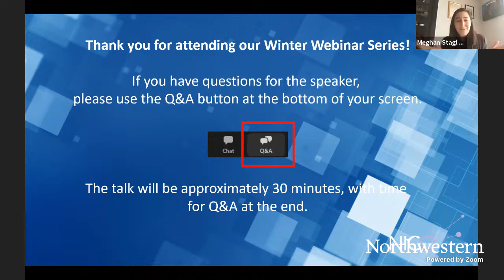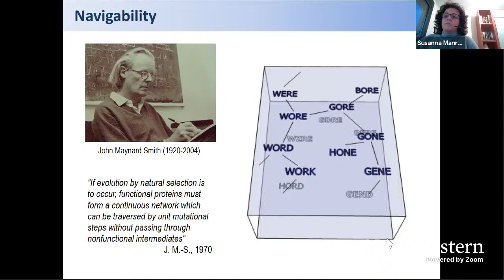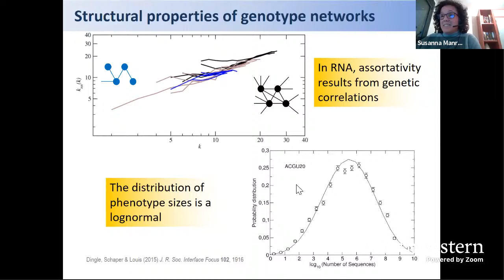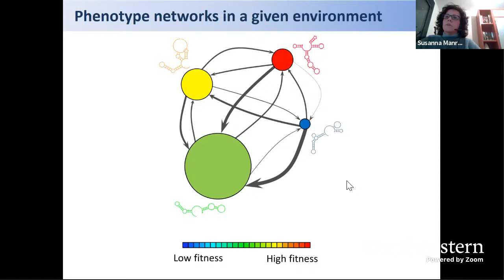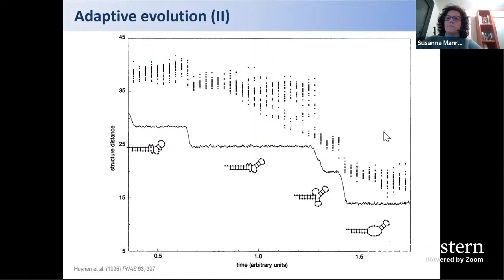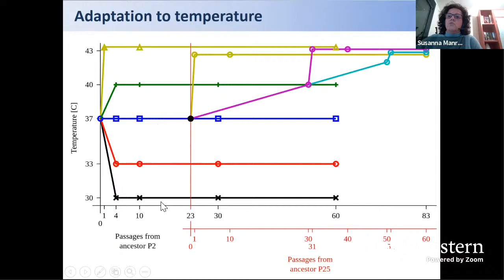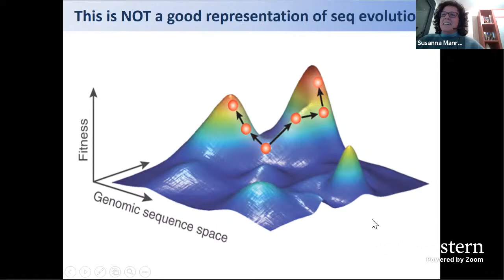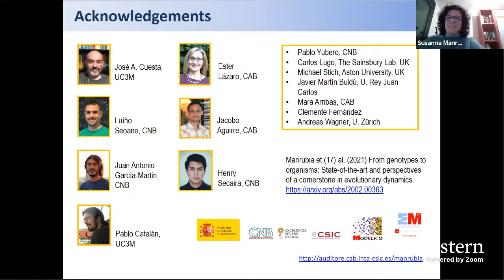Wednesday@NICO, Susanna Manrubia, 2/17/21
"Evolutionary consequences of genotype spaces architecture: theoretical results and some empirical observations" - Susanna Manrubia, Associate Professor, Spanish National Centre for Biotechnology (CSIC)